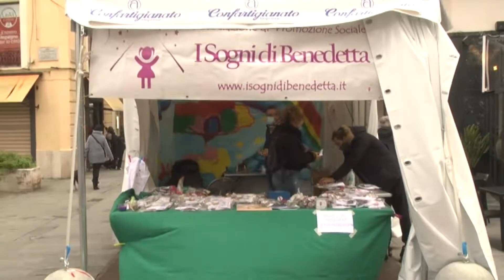Mostra Azione Cattolica 27-01-2022